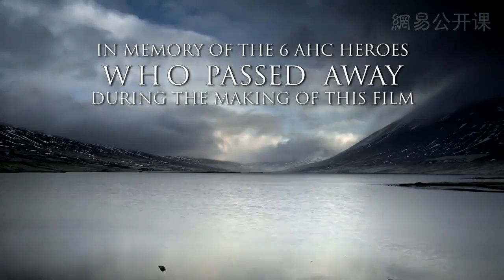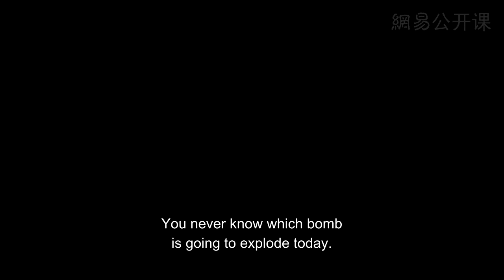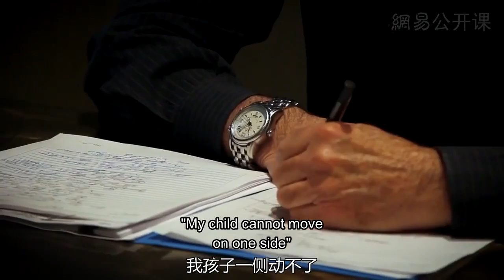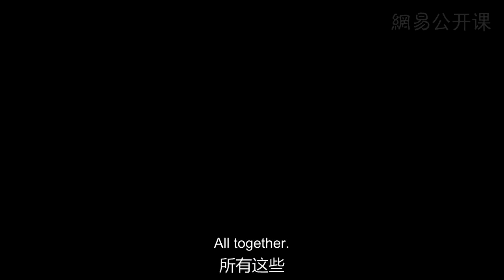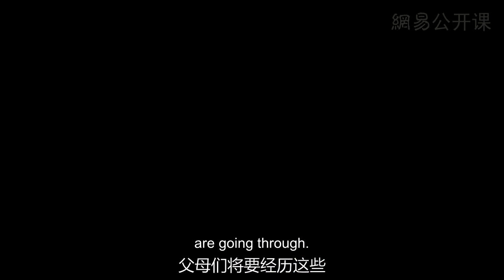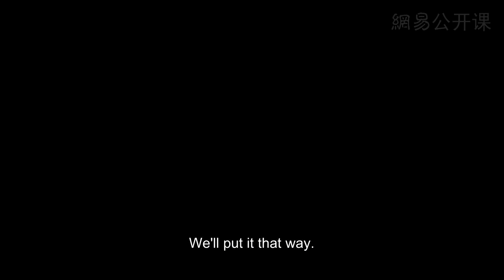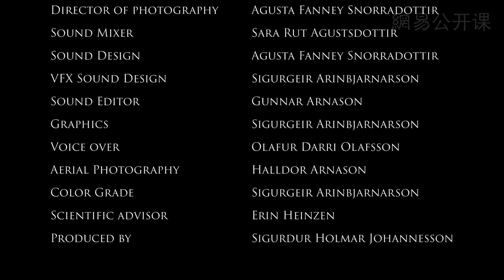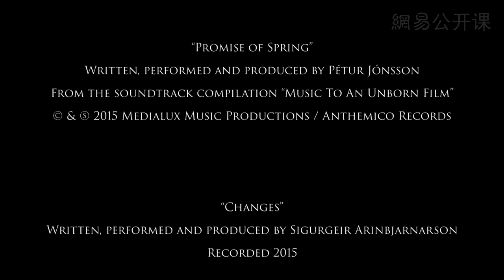Human Timebombs - Chinese subtitles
Human Timebombs is a documentary about a rare disorder called Alternating Hemiplegia of Childhood or AHC.
The film follows Sunna Valdis from Reykjavik, Iceland who is the only person in Iceland diagnosed with AHC.
This version has Chinese subtitles